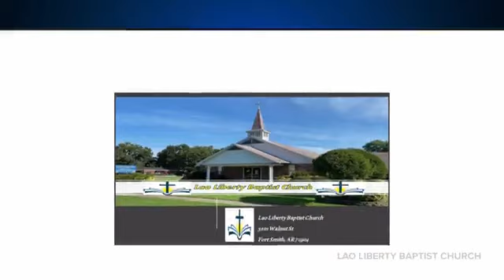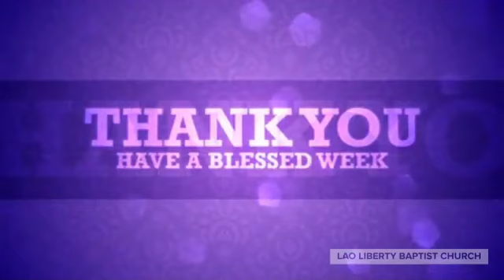Brother Chans will be sharing a message for encouragement for our Class of 2023 Graduates